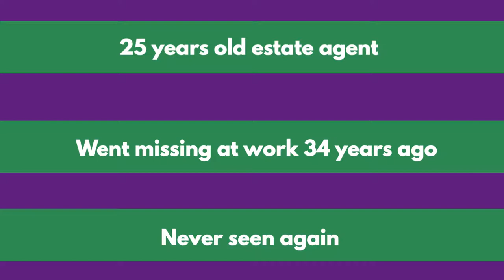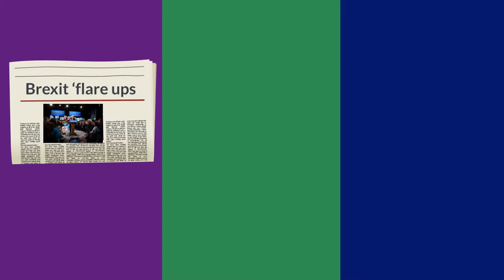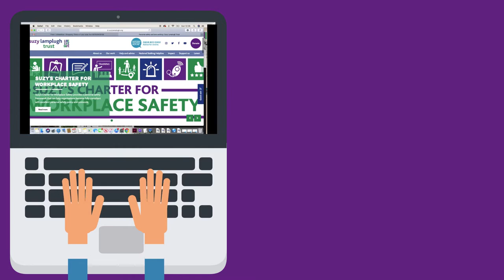Suzy Lamplugh Trust